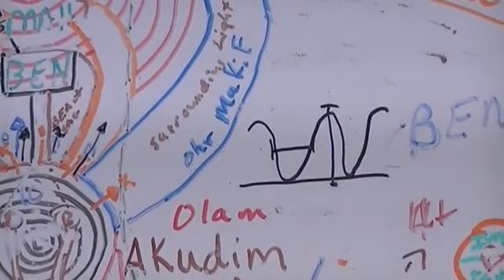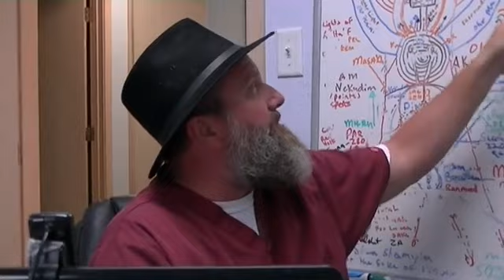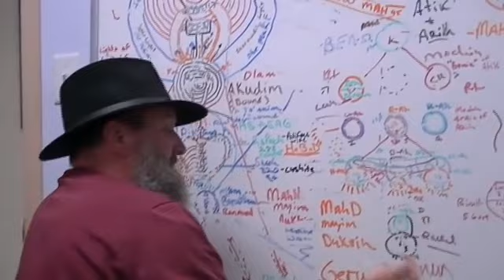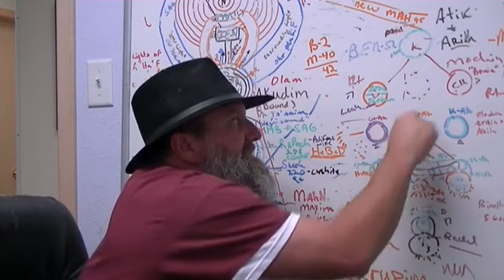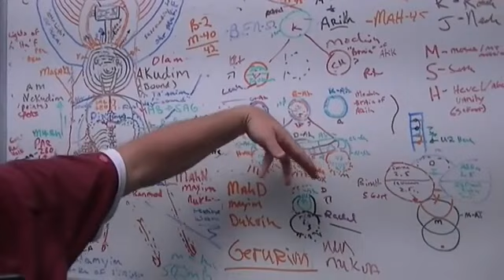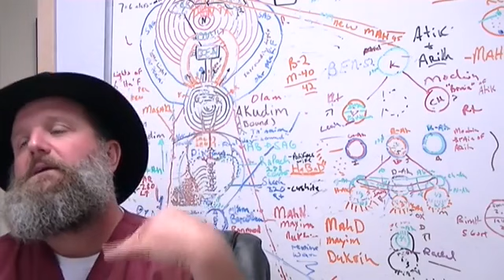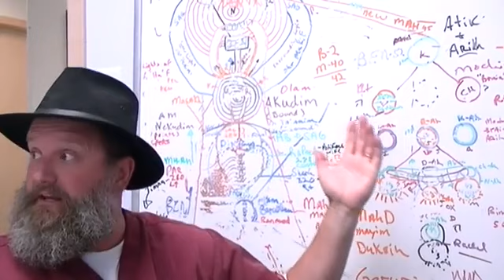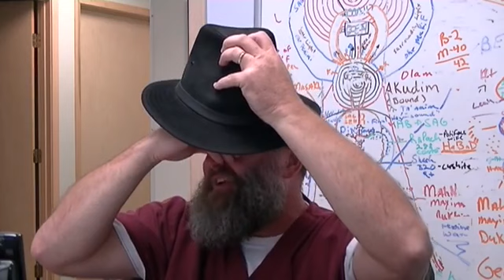Parsha Masei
Kabbalah of Adam
Mike Mattlage